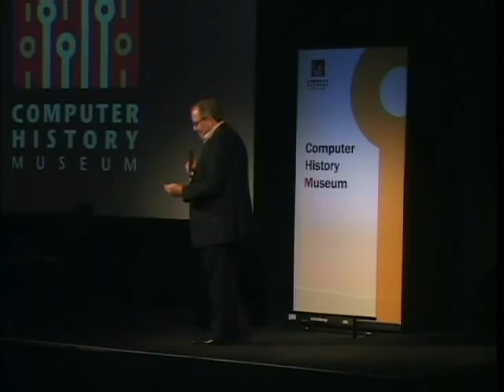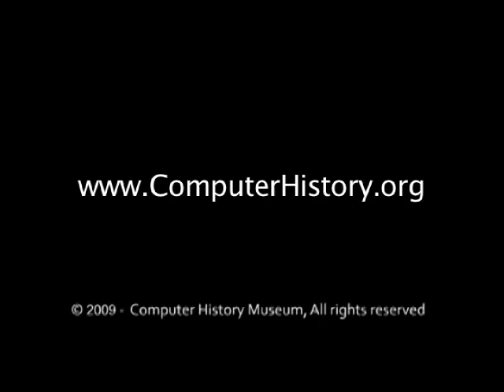Technology and Anti-Trust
In this video Gary Reback, author of the new book Free the Market! discusses with Michael Arrington of TechCrunch how the Obama Administration's antitrust enforcement policies will affect Silicon Valley's economy.

Reback and Arrington examine President Obama's commitment to innovation along with his promise of renewed antitrust enforcement and make predictions about how the new administration will answer important questions:
- Should antitrust enforcers stop worrying about Microsoft?
- When will the Justice Department sue Google?
- Is industry consolidation good for the Valley? Is it legal?
- Will the government challenge the assertions of patents by giant patent pools?
- What does antitrust say about companies that are too big to fail?

Drawing on vivid, behind-the-scenes accounts of leading high tech lawsuits  involving top companies like Apple, Microsoft, IBM, Oracle and AT&T  Rebacks new book paints a tableau of government policy gone awry. You can read his account as eyewitness history, a memoir of legal warfare, wrote Scott Herhold in the San Jose Mercury News. Free the Market! is a white paper meant to influence a new government in Washington D.C.